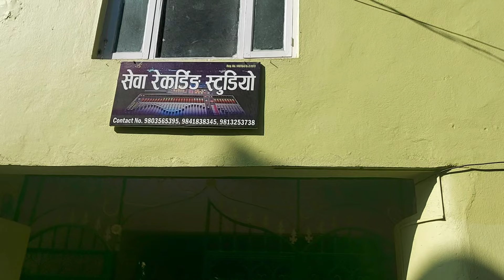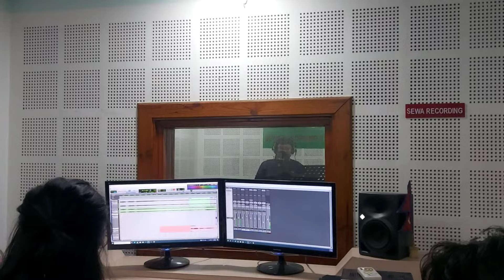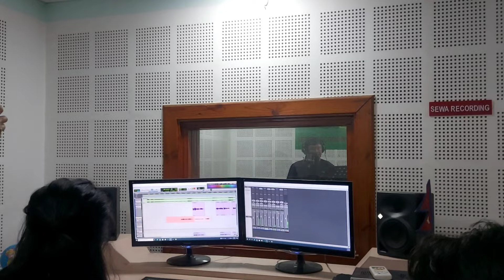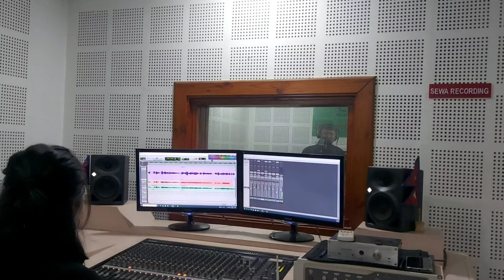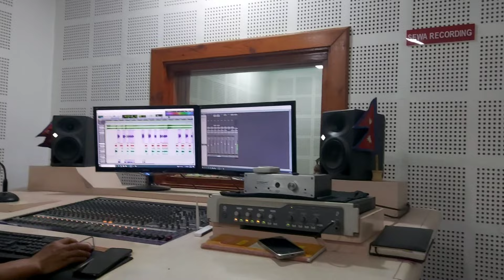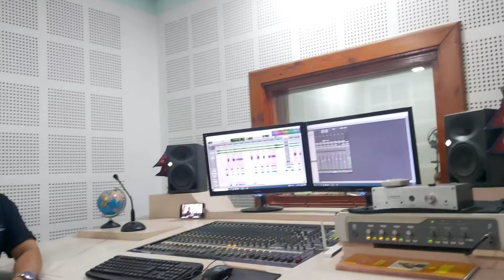Melina Rai/Bishal Chamling/sewa recording studio 🎙️🎶 love song.@limdechamling1034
limdevlog # sewa recording studio 🎙️newsong nepalisongsewa recording studio 🎙️🎶 love song.melina Rai/bishal Chamling.‎@limdechamling1034